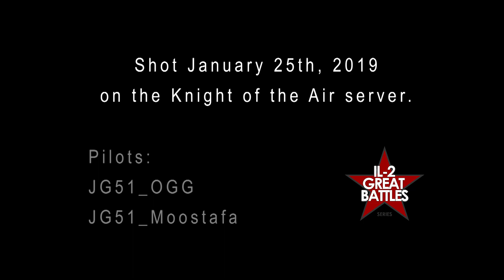The Train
Playing around with the in-game track's program.